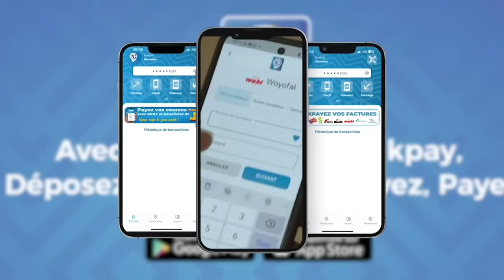Jackson tire sur Sokh : "amoul bène danger, douthi beuré douthi..."